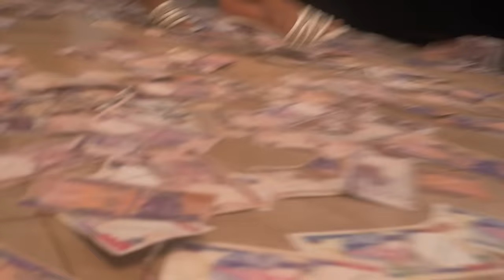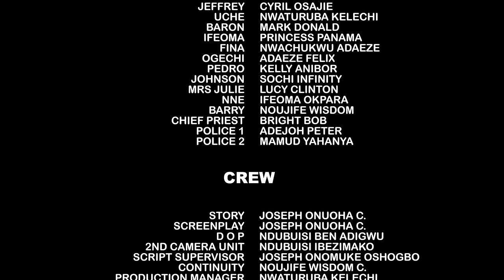She Came From D Village 2 Work As A Maid But Her Billionaire Saw A Wife Material In Her-2/AfricMovie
In this Nigerian movie, Starring: Uju Okoli, Maleek Miltons, Ola Daniels, Shantel Igwe and other Nollywood actors.